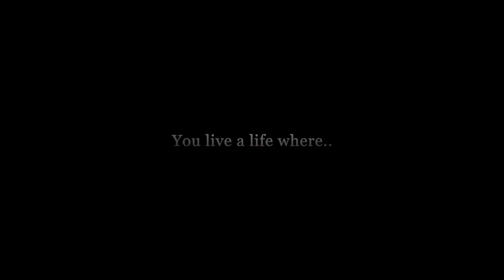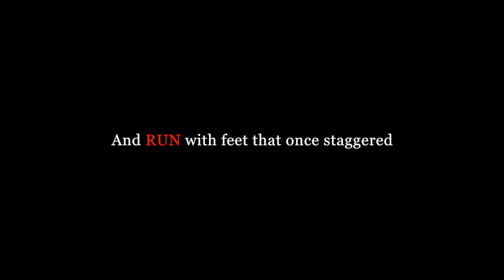The Flying Horses (Trailer)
Concept by,
Saahil Saxena

Written by,
Prakhar Nandi Srivastava

Cinematography by,
Shaurya Pandit

Screenplay by,
Saahil Saxena
Prakhar Nandi Srivastava

Sharad Singh

Edited by,
Bharat Khurana
Saahil Saxena

Mr. Sudip Roy
Sujat Roy